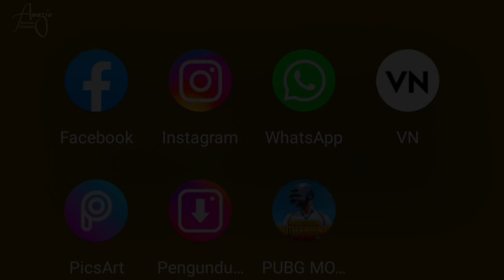Healing Mudah Versi Cowok || BinsDaily (32)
Sebelumnya maaf kalau pembawaan di video jelek lur 🙏🙏🙏, tetap Support Channel ini dengan cara subscribe yaa lur, karena subscribe itu gratis..Jangan lupa juga buat kasih like dan di share ya lurr
Lihat juga Konten lain nya di Channel ini  :

kalau video ini kurang menarik maaf ya,semoga kedepannya lebih menarik 🙏🙏
Enjoy this video sedulur ku